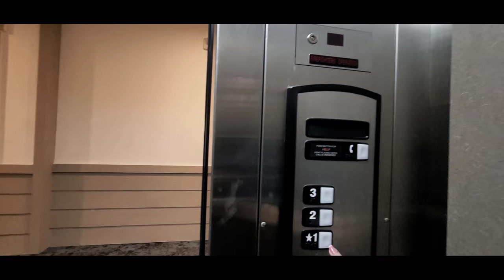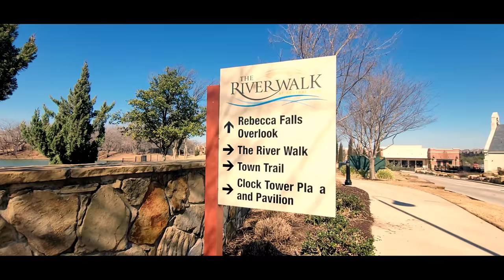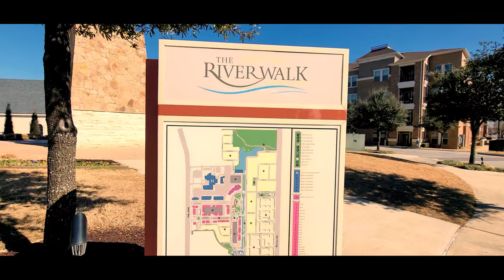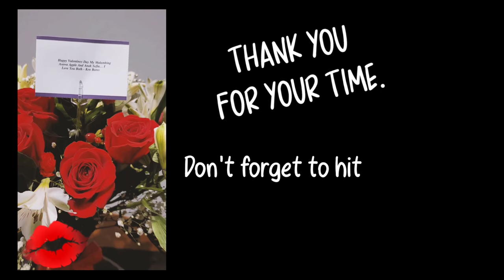Bexley River Walk Tour | Walk With Me